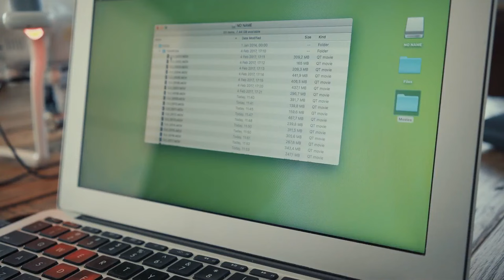Cancer prediction through AI